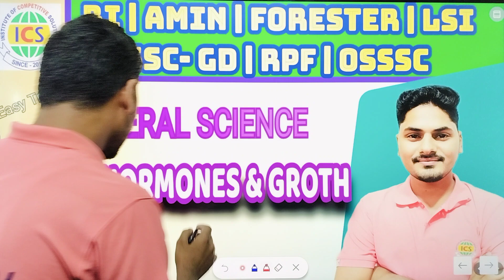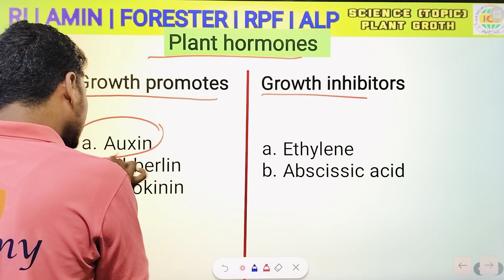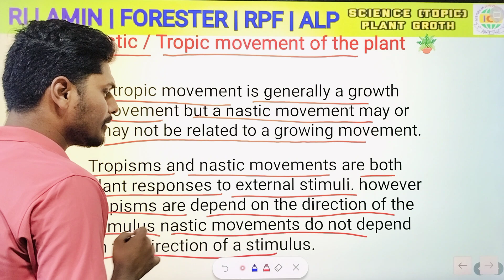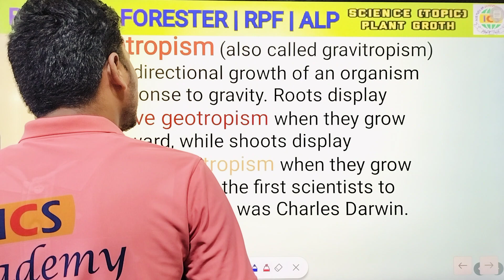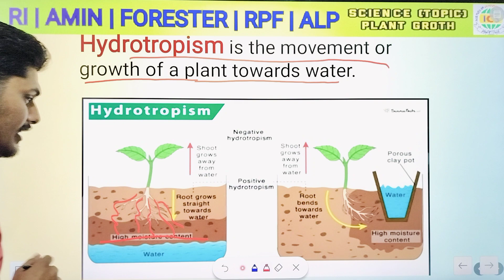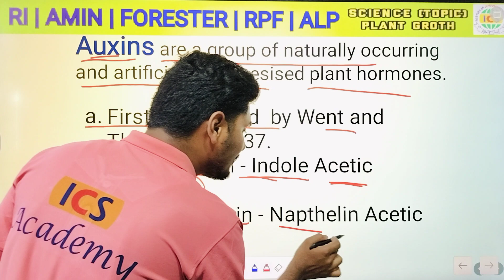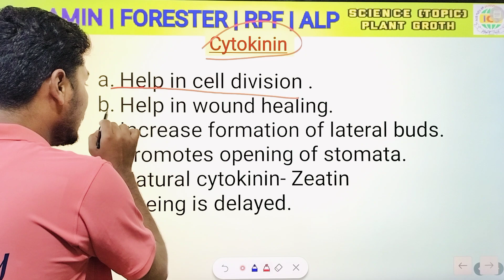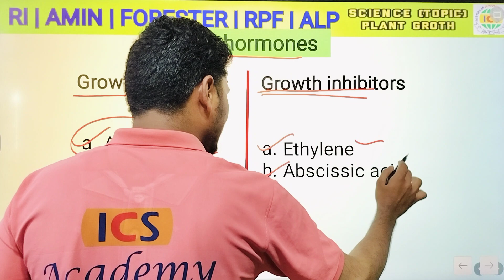Plant & Hormone Groth GS for Osssc Forester || GS Topic wise for All Competitive Exam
🔷In this video we have discussed About General science on topic Plant Groth which ll help you those prepare competitive exam and other govt exam .

➡️Plant and Groth is a part of Botany which is very important for Forester, forest guard , LSI, RLY Ssc Defence, Ri, amin ,CT Bed ,  students

 🔷it's a Topic of Biology and also play a vital role to high score in Gs Se ection and also in Total Exam.

🟣in this session i ve discussed all the basic and some question , one can easily understand thoroughly. in this video we are describe in both English and odia language

General science on Topic Vitamins

General Science on Topic Diesese MCQ

Gs practice set on Forester & LSI

General science MCQ practice set for ri ari amin

Ssc gd exam kemiti clear heba
Ssc gd online test mock video
Osap IRB apply date
Exam tips
Govt job clear Funda
Online re kemiti test daba

# math for SSC
# math for Railway
# math easy Trick
forest guard kemiti clear kariba

# police si syllabus
strategy Study plan peo
previous year Question paper odisha CGI exams
odisha police Exams odisha police si exam date
Defence academy dhenkanal
Ics academy Dhenkanal
Best ssc coaching in Dhenkanal
odisha forest guard training video
# odisha forest guard age limit
# odisha forest guard apply date
odisha forest guard kebe asiba
odisha forest quard computer questions
forest guard work in odisha
forest guard uniform in odisha
forest guard syllabus in odisha
# RPF EXAM SYLLABUS
# RPF EXAM NOTIFICATION
# RPF VANCANCY

Ssc gd math class in odia
# ri exam sylabus
ri exam re cuttoff kete jiba
# amin exam